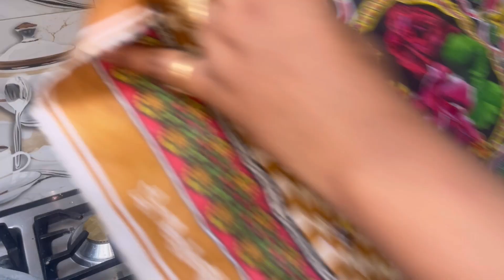Aj Sindhi Biryani bnA dua ki farmaish py | Naheed Maqsood Vlog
As-salamu alaykum

Kasy ha ap sb log I hope all u happy

   JazakAllah